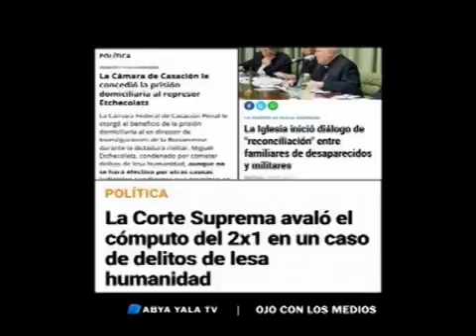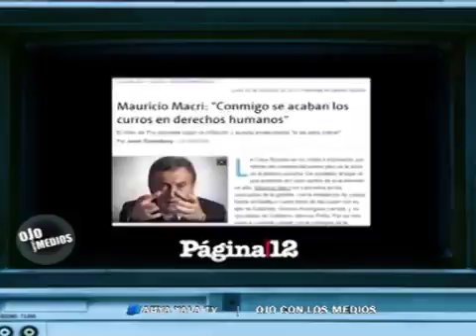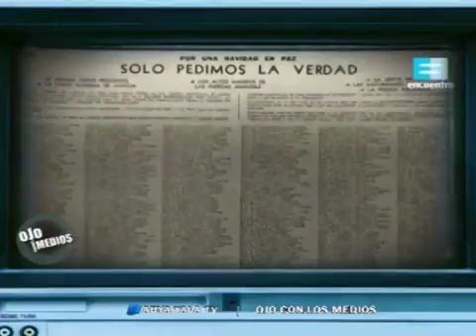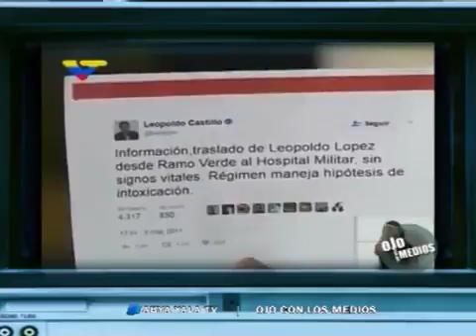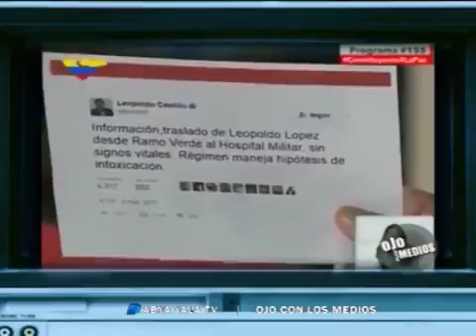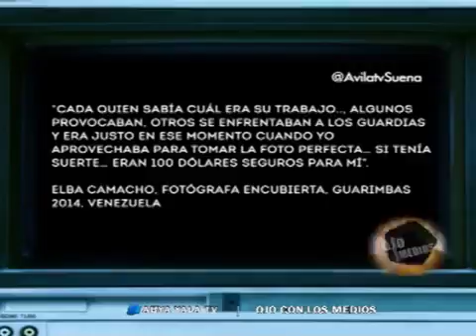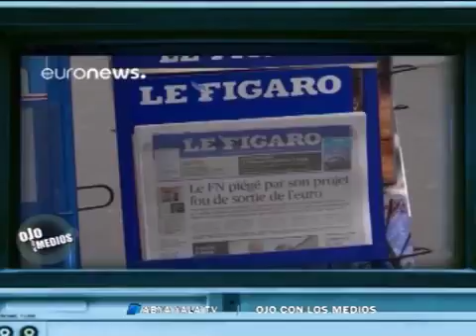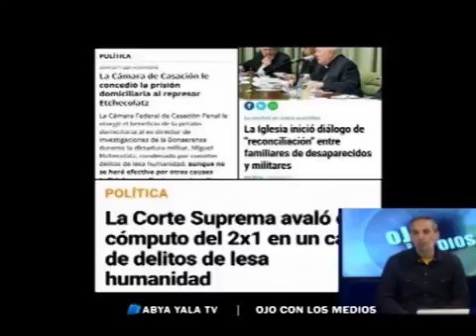Argentina: Escandaloso fallo de la Corte en favor de genocidas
La Corte Suprema de Justicia que otorgó el beneficio del 2 x 1 a los condenados por delitos de lesa humanidad, lo que podría dejar en libertad a unos 750 represores de la última dictadura.

Toda la información está en Diario Registrado, el primer diario audiovisual. Visitanos en .

Ante el escandaloso fallo de la Corte Suprema de Justicia de la Nación que beneficia con el 2x1 a los genocidas, Abuelas de Plaza de o y Organismos de Derechos Humanos convocaron a una.